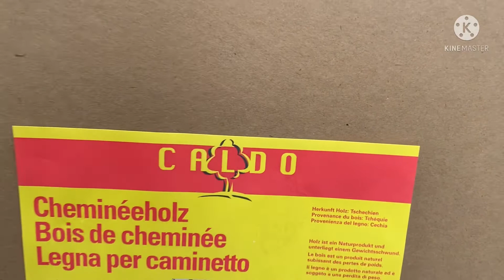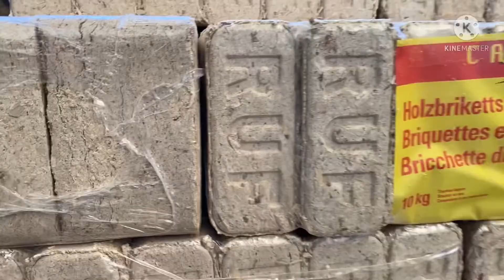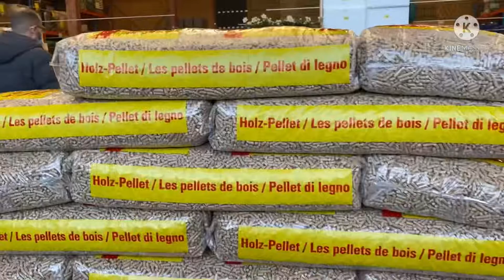ซื้อไม้ ฟืน สำหรับเตาผิงหน้าหนาว สวิตเซอร์แลนด์ EP.203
เตรียมฟืน ไม่ สำหรับฤดูหนาว ที่ร้านขายไม้ฟืน Switzerland